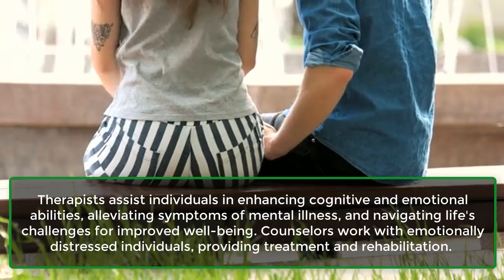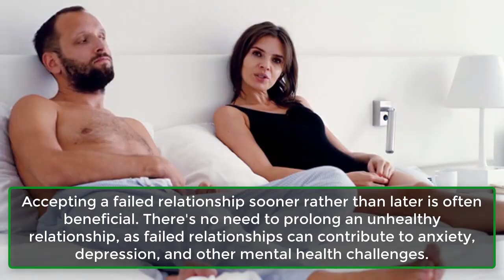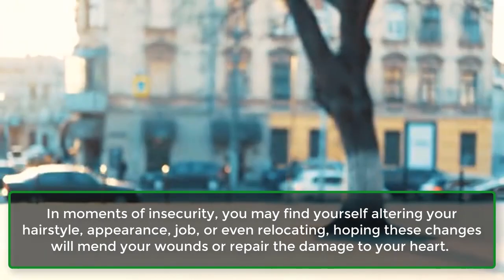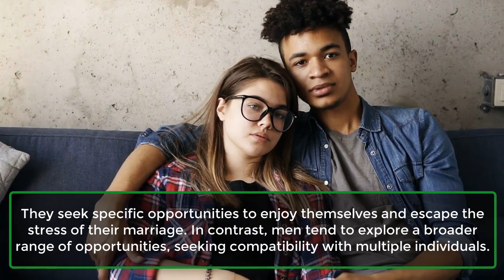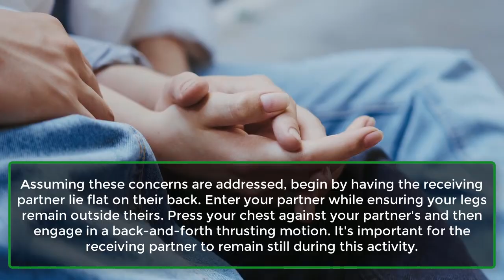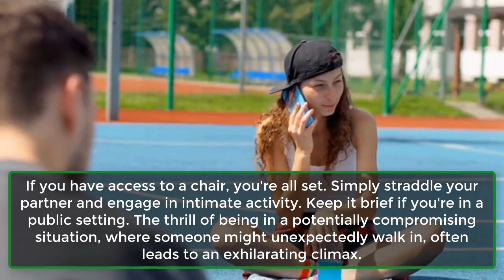Harsh Relationship Lessons Your Therapist Won’t Tell You On Your Face | Human Facts | Awesome Facts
Visiting A Therapist For Mental Damage.
Therapists assist individuals in enhancing cognitive and emotional abilities, alleviating symptoms of mental illness, and navigating life's challenges for improved well-being. Counselors work with emotionally distressed individuals, providing treatment and rehabilitation.
Emotional stress often stems from relationship conflicts, prompting individuals to seek therapy. However, therapists may not always be forthcoming about the harsh realities of life.
Do Women Cheat Differently Than Men?
Let's Decode The Answer.
The ongoing debate about whether women cheat more frequently or in distinct ways compared to men persists. When a couple becomes unhappy and no longer finds satisfaction in their relationship, they may seek fulfillment outside of it through infidelity.
In this process, some individuals, both men and women, employ cunning tactics to avoid detection. However, it's commonly believed that women approach cheating differently, with unique perspectives and methods. Let's delve into this further.